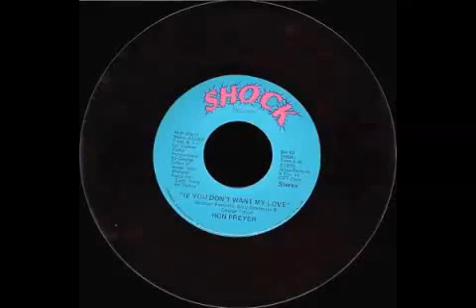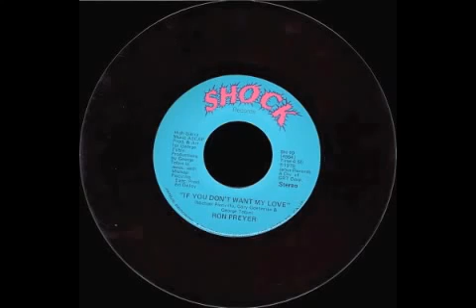Ron Prayer - If You Don't Want My Love